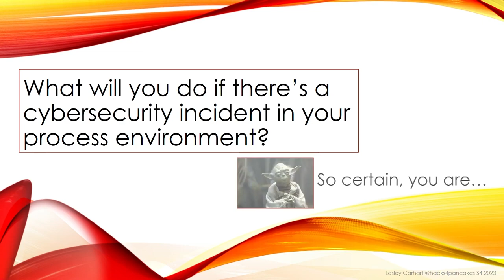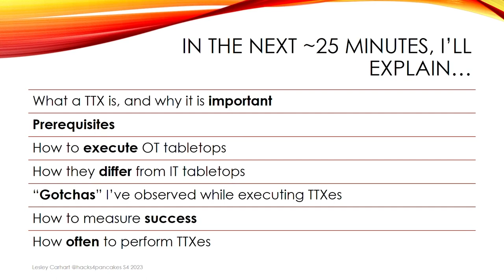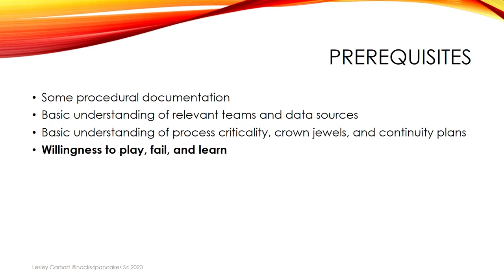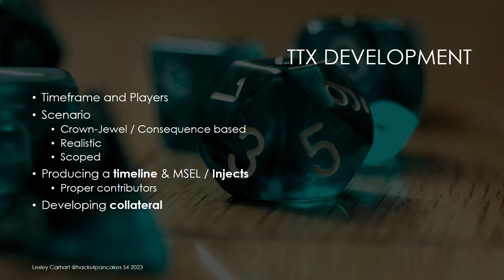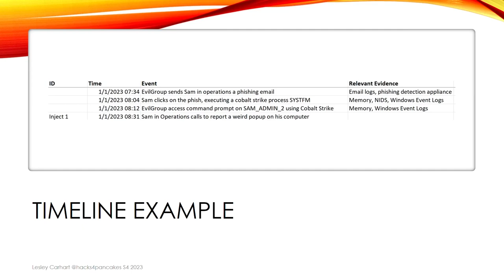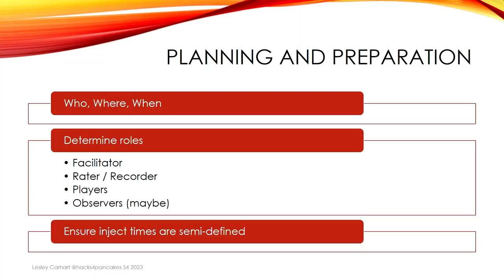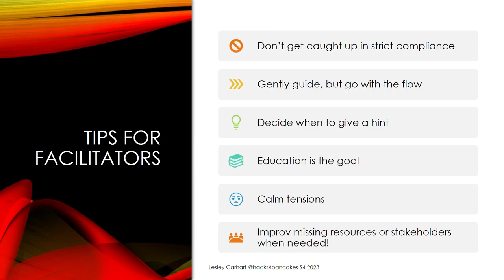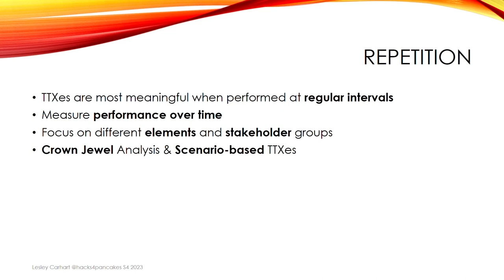Building Great OT Incident Response Tabletop Exercises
Lesley Carhart of Dragos has been involved in numerous cyber incident responses in both OT and IT. They begin by highlighting the differences in Incident Response in OT (and in more detail at 21:05) and the value of tabletop exercises.

Lesley then digs into how to create and run a great OT tabletop exercises. Prerequisites, timelines, injects, roles and more. The tips at 19:20 are a highlight as are the what will go wrong shortly after this.